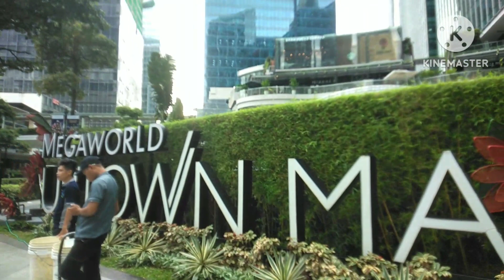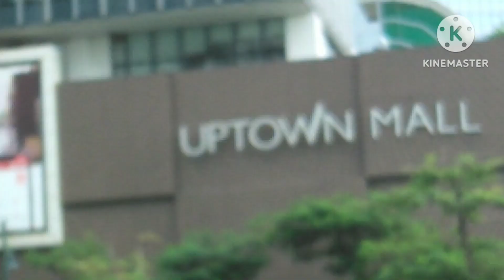DAY 2 OF WALKING UPTOWN MALL BGC.